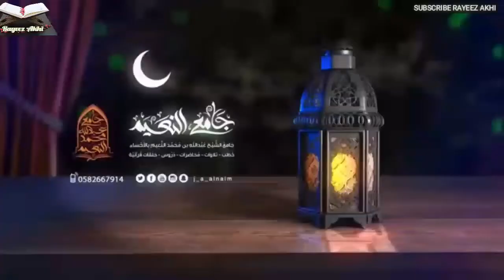SOUL SOOTHING QURAN RECITATION BY ABDUR RAHMAN AL OSSI (SUREH AL HADID)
SOUL SOOTHING QURAN RECITATION BY ABDUR RAHMAN AL OSSI.

JAZAK ALLAHU KHAYRAN  FOR WATCHING AND SHARING VIDEOS

AND MAKE DUA FOR US  SO WE CAN CONTINUE THIS BEAUTIFUL WORK

AND BE A PART OF SADAQA BY SHARING THIS VIDEO WITH YOUR FAMILY, RELATIVES, AND FRIENDS, AND TO YOUR LOVE ONCE

TITLE: SUREH AL HADID 57 (FULL)
RECITER : ABDUR RAHMAN AL OSSI